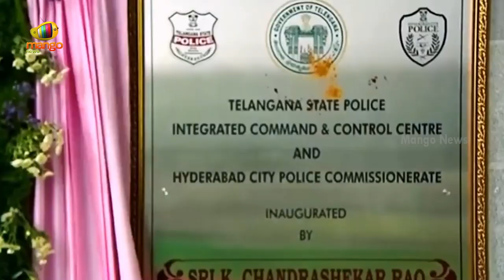CM KCR Inaugurates Telangana Police Integrated Command And Control Centre In Hyderabad | Mango News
CM KCR Inaugurates Telangana Police Integrated Command And Control Centre In Hyderabad.